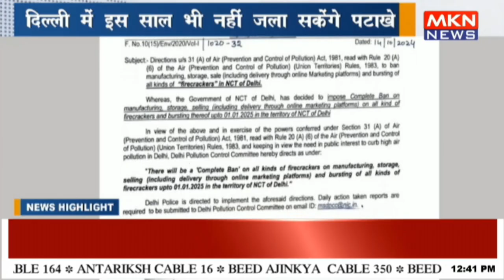दिल्ली में इस साल भी नहीं जला सकेंगे पटाखे